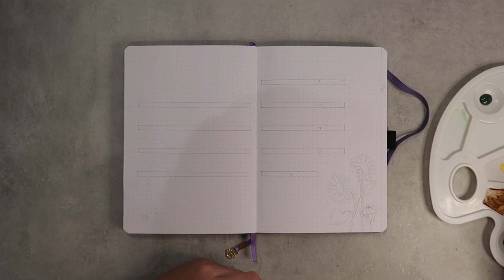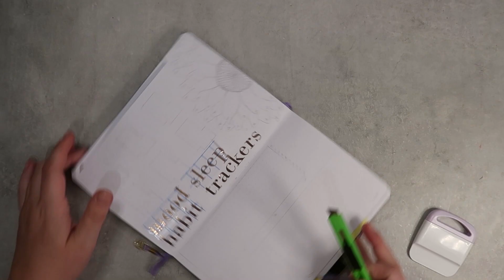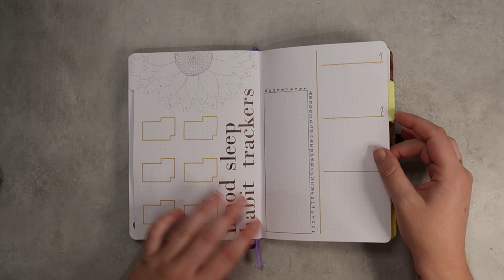PLAN WITH ME || September Journal Setup Nederlands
Nieuwe maand nieuwe spread nieuw inspo. Deze keer volledige in zonnebloem thema. September is altijd echt zon tussenin maand voor mij. Niet echt meer zomer - maar ook nog niet echt herfst. Met deze bloemen hebben we toch het beste van beide. Zomer vibes maar ook herfstige kleuren.

VIDEO CHAPTERS
0:00 Plan with me - September setup
0:10 Titelpagina
2:26 Maandkalender
4:47 Trackers
5:25 Weekly setup
10:06 Flip through spreads